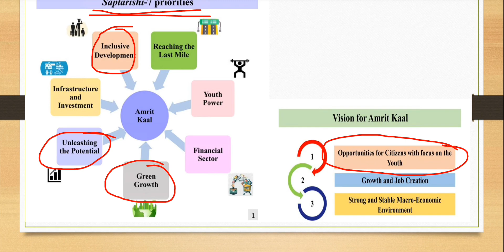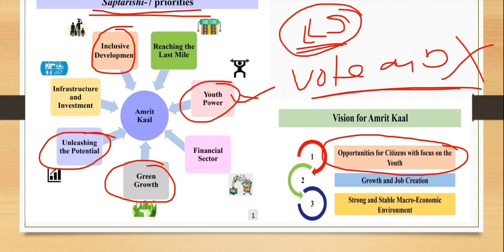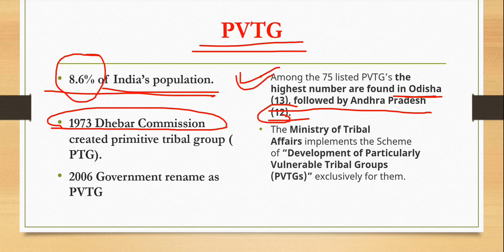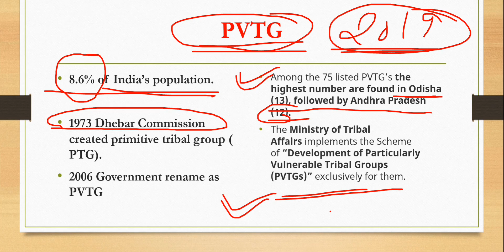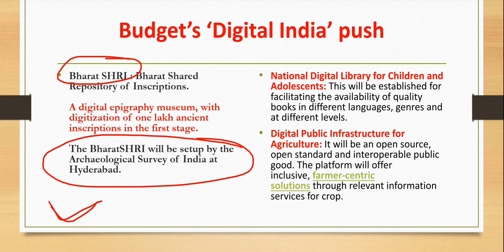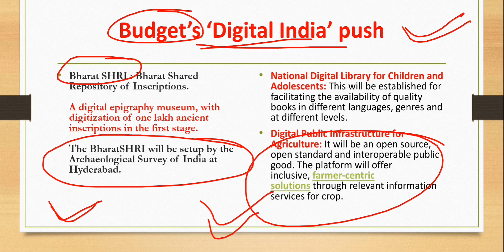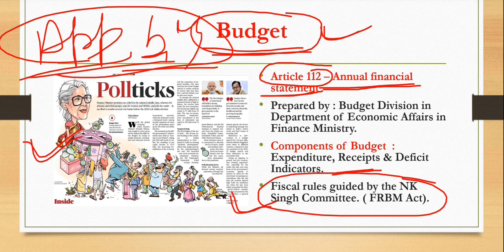02 February 2023 Current Affairs | Important News Analysis | Prelims 2023 Current Affairs | upsc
UPSC Prelims Exclusive Program 100 Days Plan :-

first GI Tag of Ladakh  :-

India's Dark Sky Reserve

02 February  2023 | Daily Current Affairs  | Important News Analysis | Prelims 2023 Current Affairs |

This current affairs session is very important for your upsc cse preparation. You can make notes current affairs for your daily boost up.it will help in your elimination method and in your accuracy. Daily current affairs  is best for your proper guidance. Daily current affairs questions maintain your current section on daily basis.it will help in your final preliminary exam of upsc cse as well as it is important for other exams also.

the hindu important news today
the hindu important news today for upsc
indian express important news today
indian express important news for upsc